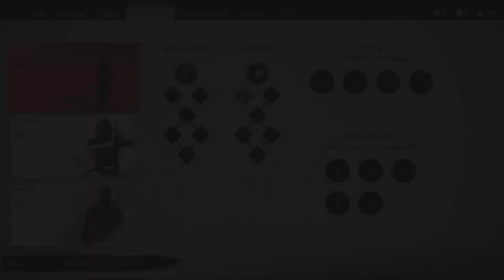Ghost of Tsushima PS5 Gameplay Part #3 (PlayStation 5)